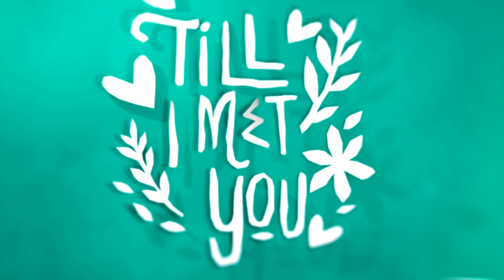Till I Met You: Week 13 Teaser